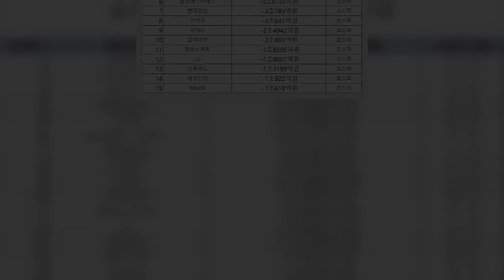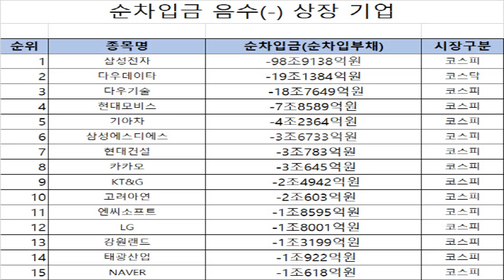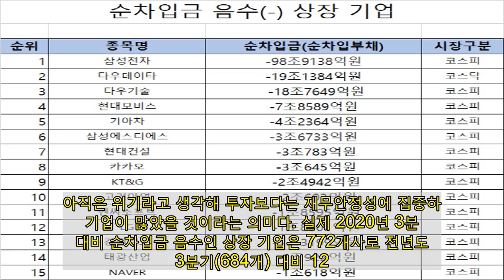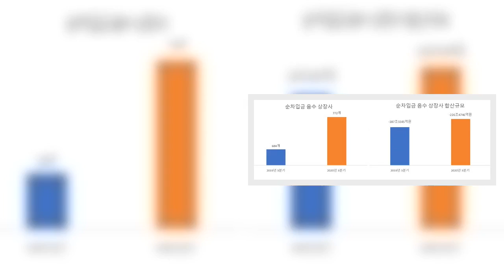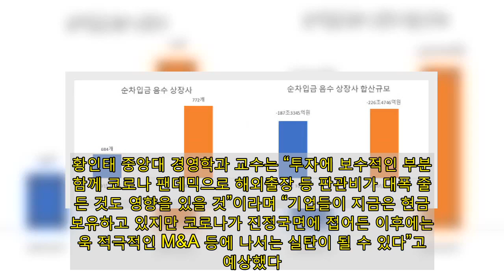‘코로나’에도 곳간은 ‘든든’…현금 1천억 이상 상장사 ‘155곳’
[이데일리 조용석 기자] ‘코로나19’ 사태에도 불구하고 재무구조가 더 탄탄해진 코스피·코스닥 상장사는 더 많아진 것으로 나타났다. 부채 이상의 현금을 보유하고 있는 기업들이 늘어난 것이다. 기업들이 코로나로 인해 M&A(인수합병) 등 대규모 투자 등을 미루고 현금확보에 나선 영향이다.  작년 3분기 기준 순차입금 음수 상장사 ‘772개’ 18일 금융정보업체 에프앤가이드에 따르면 2020년 3분기 기준 코스피·코스닥 상장사 중 순차입금(순차입부채)이 음수(마이너스)인 기업은 772개로 합산금액은 -226조4746억원으로 나타났다. 또 이중 순차입금이 -1000억원 이하인 회사는 772개 중 155개 상장사로 21.47%로 나타났다. 순차입금이란 총차입금에서 회사가 보유한 현금 및 현금성자산과 장단기금융상품을 뺀 것이다. 이 수치가 음수라는 것은 현재 회사의 빚을 모두 갚고도 돈이 남는 다는 의미다. 따라서 순차입금의 마이너스 값이 클수록 기업의 재무상태가 튼튼하다고도 해석할 수 있다. 지난해 3분기 기준 가장 순차입금 음수 값이 큰 기업은 코스피 대장주 삼성전자(005930)로 -98조9138억원으로 나타났다. 2위와 3위는 다우키움그룹에 속한 다우데이타(032190)와 다우기술(023590)로 각각 -19조1384억원, -18조7649억원으로 집계됐다. 현대모비스(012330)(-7조8589억원), 기아차(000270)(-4조2364억원), 삼성SDS(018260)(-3조6733억원), 현대건설(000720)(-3조783억원), 카카오(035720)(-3조645억원) 등이 뒤를 이었다.   시장 별로는 코스닥에 상장된 기업 중 순차입금이 음수인 곳이 559개로 코스피 상장 기업(213개)보다 3배 가까이 많았다. 하지만 순차입금 합계로 볼 때는 코스피 상장 기업이 -179조8147억원으로 코스닥 상장 기업(-46조 6599억원)보다 4배 가까이 많았다. 코로나19의 영향도 컸다. 2019년 3분기 대비 ‘의료 장비 및 서비스’, ‘제약’ 기업 중 마이너스 순차입금 기업이 크게 늘었다 2020년 3분기 기준 ‘제약’ 업종 중 음수 순차입금 기업은 39개로 전년 동기(28개) 대비 39.28% 늘어났고, ‘의료 장비 및 서비스’ 업종 기업은 45개로 전년 39개와 비교해 15.38% 많아졌다.  코로나에 투자 늦춘 기업…“추후 더 적극적 투자 할수도”전문가들은 2020년 순차입금 음수 기업과 금액이 2019년 대비 늘어날 것이 ‘코로나19’로 인해 기업들이 적극적인 투자를 주저하는 등 보수적인 성향이 짙었기 때문일 수도 있다고 본다. 아직은 위기라고 생각해 투자보다는 재무안정성에 집중하는 기업이 많았을 것이라는 의미다. 실제 2020년 3분기 대비 순차입금 음수인 상장 기업은 772개사로 전년도 3분기(684개) 대비 12.87% 증가했고, 합산금액(-226조4746억원) 역시 전년(-187조3345억원) 대비로는 20.90% 늘었다. 보수적인 경영을 한 기업의 숫자도 전체 규모도 늘어난 셈이다. 2020년 3분기 기준 순차입금 부채 음수 상위기업 대부분도 전년 대비 규모가 증가했다. 삼성전자의 경우 2019년 3분기(-85조8131억원) 대비 15.27% 늘었고, 다우테이타도 같은 기간 51.21% 증가했다. 기아차는 2조3166억원에서 4조2364억원으로 82.87% 증가했다. 상위 5위 기업 중에서는 현대모비스만 4.47% 줄었다. 손혁 계명대 회계학과 교수는 “코로나19로 인해 기업들이 현금을 보유하고도 마땅히 투자할 곳을 찾지 못하는 경우가 많아졌기에 이 같은 현상이 벌어졌을 수 있다”고 설명했다. 황인태 중앙대 경영학과 교수는 “투자에 보수적인 부분과 함께 코로나 팬데믹으로 해외출장 등 판관비가 대폭 줄어든 것도 영향을 있을 것”이라며 “기업들이 지금은 현금을 보유하고 있지만 코로나가 진정국면에 접어든 이후에는 더욱 적극적인 M&A 등에 나서는 실탄이 될 수 있다”고 예상했다.